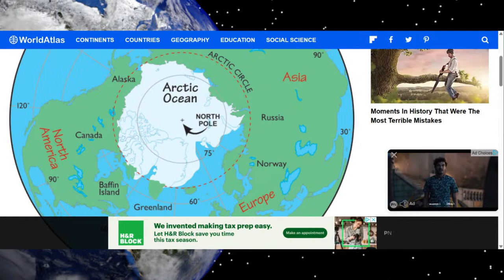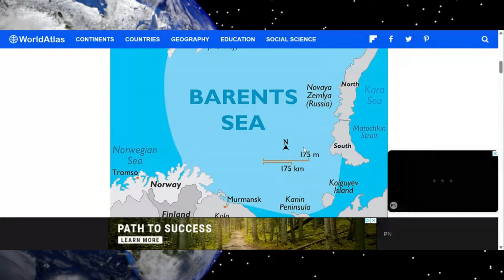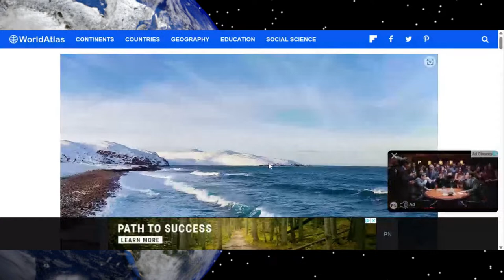Not Again: Another Military Friction between Russia & US in the Arctic!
As tensions rise between the US & Russia, recent events have sparked concerns over the potential for conflict in the Arctic region. Russia deployed a MiG-31 fighter jet after two US B-1B bombers approached the Russian border over the Barents Sea in the Arctic. The question arises: Why is the US provoking Russia? Is the US intentionally provoking Russia? If so, why?
One thing is sure: The potential for significant oil and gas reserves in the Arctic has been well documented, with estimates suggesting that the region could contain as much as 13% of the world’s undiscovered oil reserves and 30% of its undiscovered natural gas reserves. With such valuable resources at stake, it is no wonder that tensions are running high in the Arctic region.